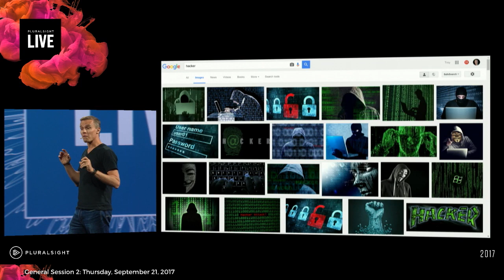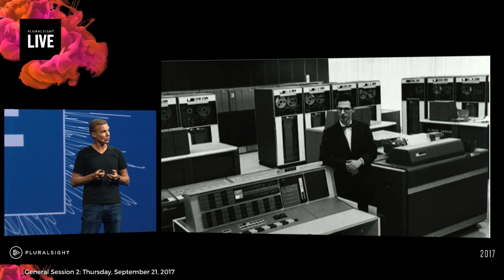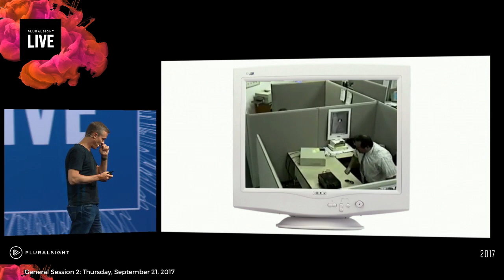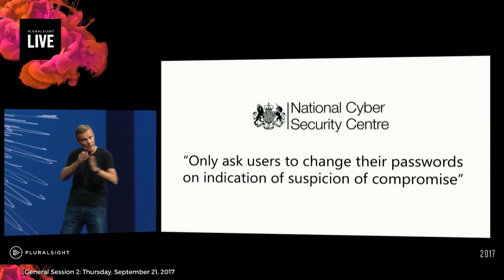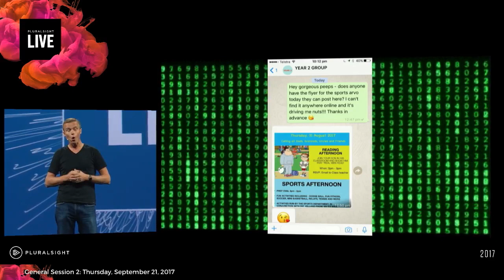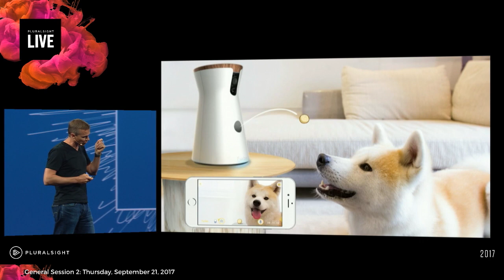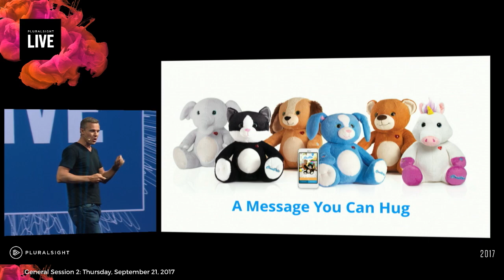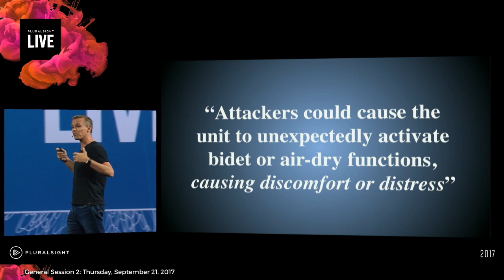Pluralsight LIVE 2017 Mainstage: Troy Hunt, Cybersecurity Expert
Watch Troy Hunt, Microsoft Regional Director, cybersecurity expert and founder of “Have I been owned?”, on the mainstage at Pluralsight LIVE 2017.

Troy Hunt is a Microsoft Regional Director and MVP for Developer Security, an ASPInsider, and a full time Author for Pluralsight—a leader in online training for technology and creative professionals. Troy has been building software for browsers since the very early days of the web and possesses an exceptional ability to distill complex subjects into relatable explanations. This has lead Troy to become an industry thought leader in the security space and produce more than twenty top-rated courses for Pluralsight. Currently, Troy is heavily involved in Have I been pwned? (HIBP) a free service that aggregates data breaches and helps people establish potential impacts from malicious web activity. Troy blogs regularly about web security and is a frequent speaker at industry conferences across the globe and throughout the media to discuss a wide range of technologies. Troy has been featured in a number of articles with publications including Forbes, TIME magazine, Mashable, PCWorld, ZDNet and Yahoo! Tech.